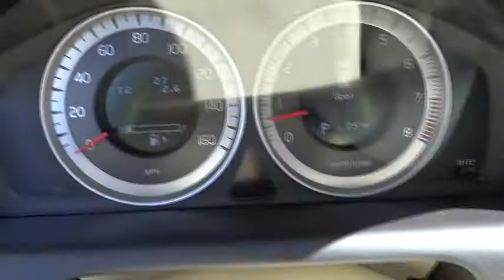2013 VOLVO XC60 - suv Irvine, Tustin, Los Angeles Santa Ana CA D2430228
2013 VOLVO XC60 T6 - Stock#: D2430228 - VIN#: YV4902DZ4D2430228

1400 S Dan Gurney Drive